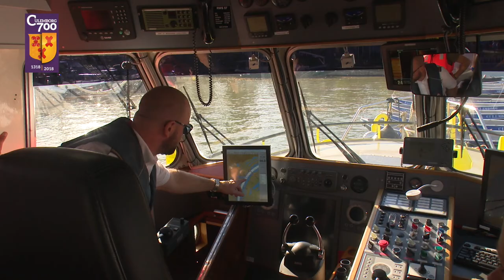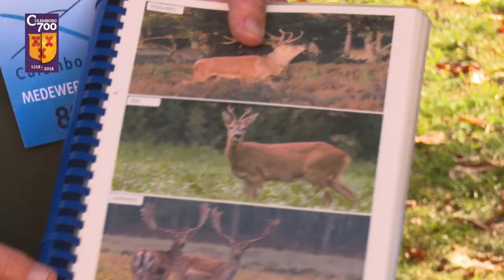Spectaculaire demonstratie hulpdiensten | Aftermovie Culemborg 700 | 13 oktober 2018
Alle hoogtepunten van een bijzondere en spectaculaire feestdag in Culemborg.

🛠 Tripod:
Manfrotto 504 HD
(amongst many)

⟶Stabilizer:
Ronin RS2

🖥  Edit:
Imac 2019 27 inch scherm
MacBook Pro

📞 To be called at:
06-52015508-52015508